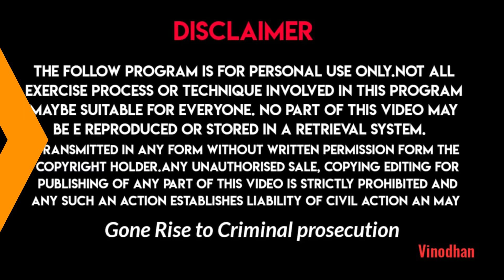angel சாதிக்கக்கூடிய நேரம் உங்களுக்கு வந்துவிட்டது பிரபஞ்சம் உங்கள் மனதுக்கு இப்போதே உதவ போகிறது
#11:11#அதிர்ஷ்டம்சேர்க்கும்பைரைட்தேவதை
money attraction in tamil
கடன் தொல்லை
#11:11